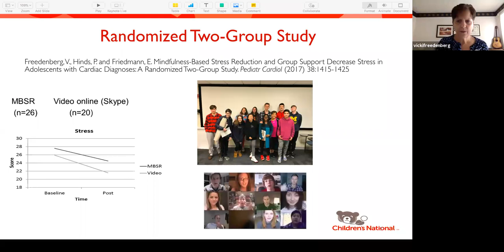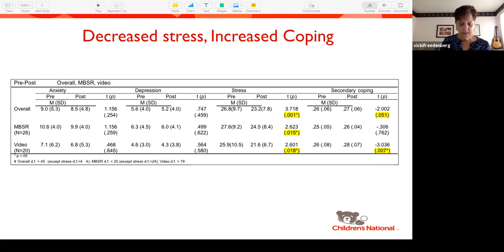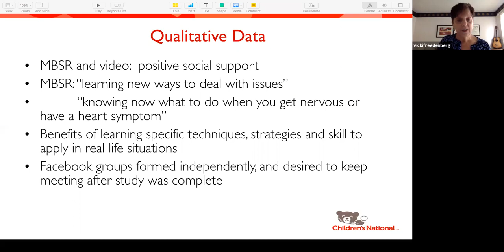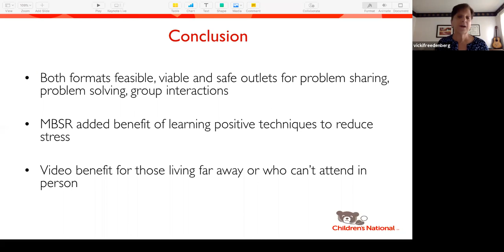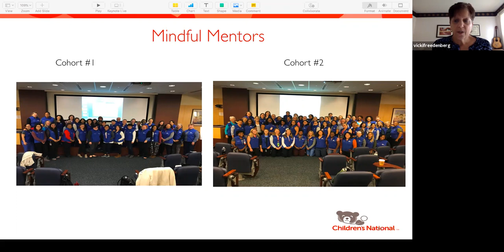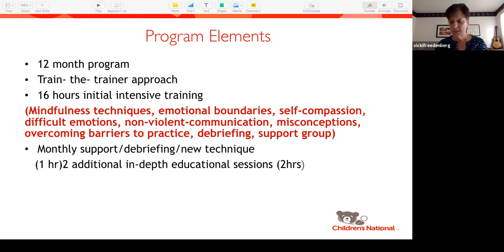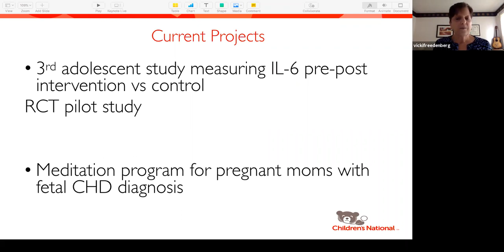Conway Chair Conversation - The Next Steps of Organizational Mindfulness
Topic: The Next Steps of Organizational Mindfulness...Empowering Staff, Patients and Families

Speakers: Vicki Freedenberg, Ph.D., APRN, Gerard Martin, M.D., Mary Donofrio, M.D., Emily Stein, M.S.W., LICSW, Clarissa Chan Salcedo, B.S.N., R.N., Kelly Vanderwende, B.S.N., R.N. and Sarah Gallagher, B.S.N., R.N.